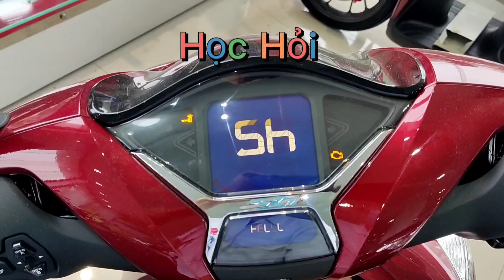Hướng dẫn điều chỉnh độ cao thấp đèn chiếu sáng AirBlade 2025. Chỉnh đèn pha AB 2025